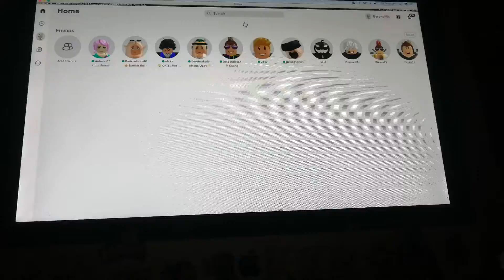plz fix Roblox